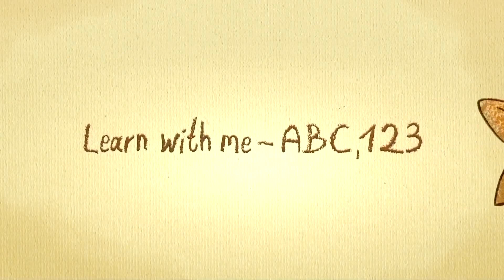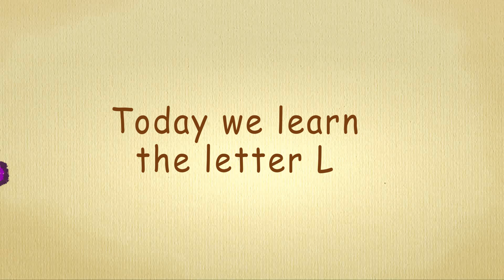Alphabet song for kids-letter L song-best learning success-with lyrics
Learn English Today: Letter L! L for Lion, L for Lamp, L for Lightning, L for Ladder, L for Lady, L for Lock, L for Leaf, L for Lemon.

If you like this song, you can download similar songs on Google Play Music:

In this chanel you will find many edutainment videos for children and for foreigners who want to learn ENGLISH!

Learn the english alphabet, ABC, colors, numbers and much more by watching, playing, singing along with these edutainment videos!
We want to make learnind for 2 to 6 year old kids a fun experience.
Enjoy singing and learning!